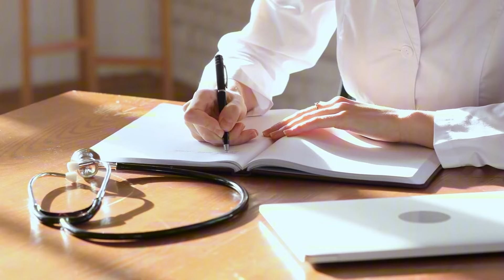Çiftçi, Terk Edilmiş Ağlayan Bir Bebeğin Yanında Dişi Kurt Gördü, Dili Tutuldu!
Tarlada çalışan bir çiftçi, ağlayan bir bebeğin yanında bir dişi kurt keşfetmiş. Yaklaştıkça kurdun çocukla ne yaptığını görünce hayretler içinde kalmış.